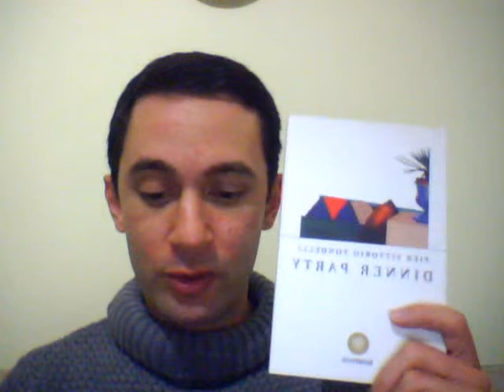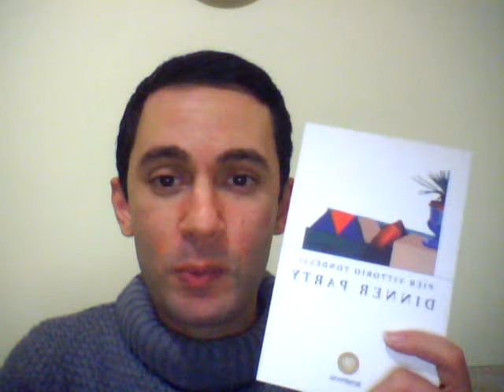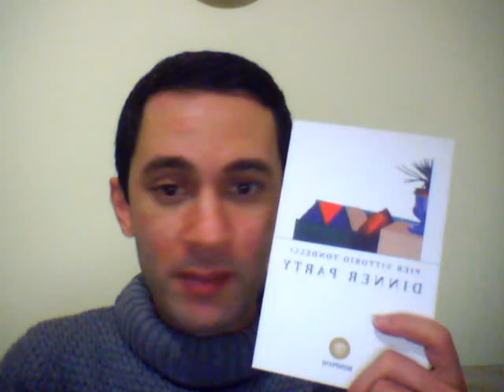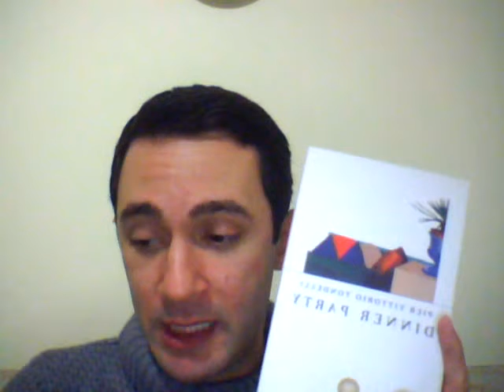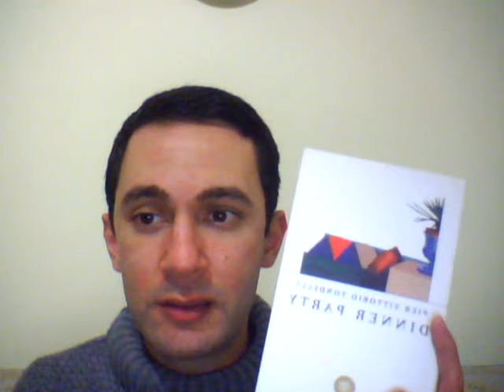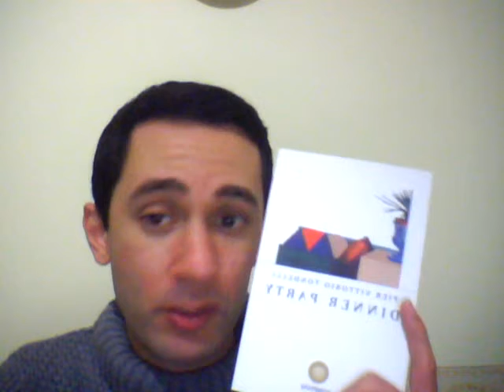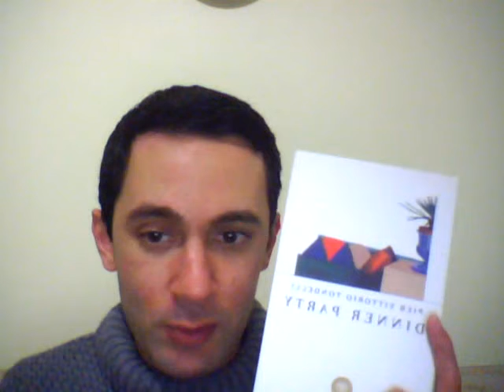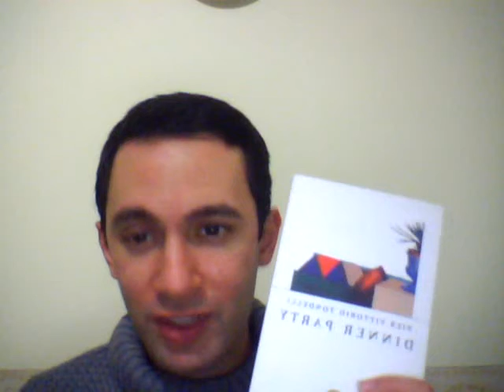Recensione "Dinner Party" di Pier Vittorio Tondelli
Ecco che ritorno ad uno dei miei grandi amori nella vita: il Teatro. Stavolta unito ad uno dei miei grandi amori letterari: la penna di Pier Vittorio Tondelli.
Oggi vi parlo dell'unico testo teatrale scritto dallo scrittore di Correggio, anche questo agli inizi della sua carriera letteraria, ma già pregno delle tematiche che ritorneranno nelle opere successive, prime fra tutti l'accesa critica alla borghesia e il confronto tra le varie correnti artistiche sull'onda degli anni '70 e '80, sullo sfondo di uno degli eventi che più hanno segnato la cultura e la società italiana nell'ultimo secolo, ovvero la finale dei Mondiali di calcio del 1982, che segnò appunto la vittoria dell'Italia.
A contrapporsi alla vittoria sportiva, ci sarà il fallimento della cena (e non solo di quella) organizzata dalla famiglia Oldofredi, che vedrà cadere, a poco a poco, tutte le maschere di finzione che ogni suo componente ha adottato come proprio autentico sembiante.

"Dinner Party"